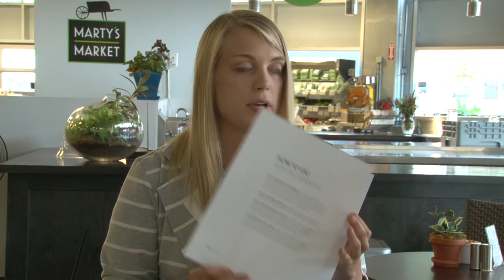Lindsey Smith: The Food Mood Girl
Lindsey Smith is known as the Food Mood Girl, and is a nationally recognized health and wellness expert, and as we found out in August 2013 at the Integrated Medicine Professionals Meetup Group, an wonderful storyteller. In this video, she tells a small group of doctors and wellness professionals the story of her life from a physician's perspective. This remarkably candid tale of a childhood of anxiety, panic attacks, and massive sugar consumption. After graduating with a degree in Communications, she made the link between Junk Foods & Junk Moods, which launched her career as a holistic health coach. Her life experiences as growing up overweight, insecure, and depressed has allowed her to develop a unique approach that acknowledges that there is another reality to the food choices we make (hence the food and mood approach).